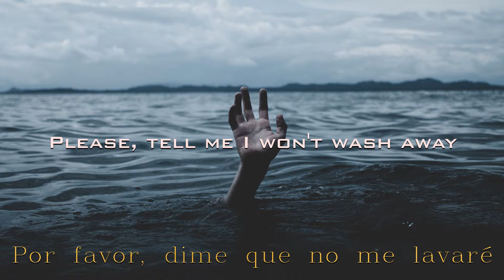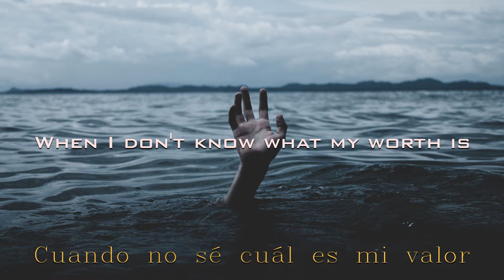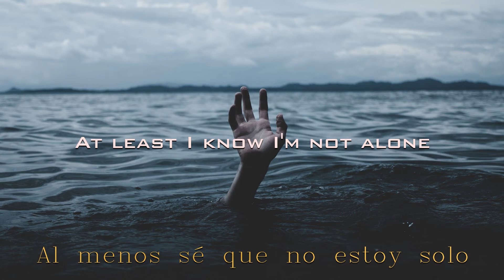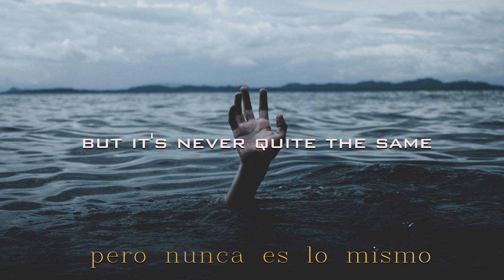American Authors - Deep Water (Lyrics español/inglés)